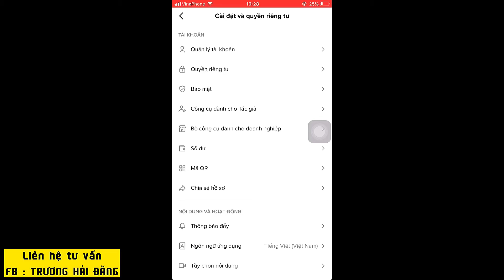SỰ KHÁC NHAU GIỮA TÀI KHOẢN CÁ NHÂN VÀ TÀI KHOẢN DOANH NGHIỆP TRÊN TIKTOK | TRƯƠNG HẢI ĐĂNG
Mọi thắc mắc, khiếu nại về bản quyền âm nhạc và hình ảnh có trong video xin vui lòng liên hệ trực tiếp với mình qua địa chỉ : để được giải quyết trên tinh thần hòa nhã .